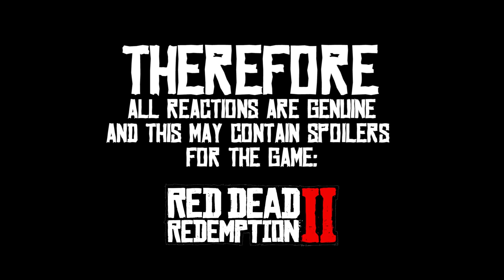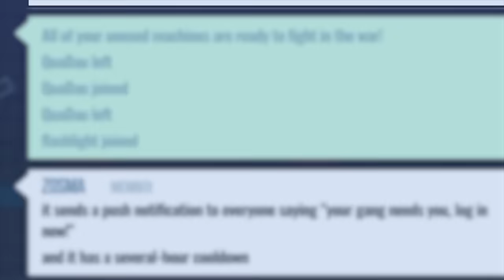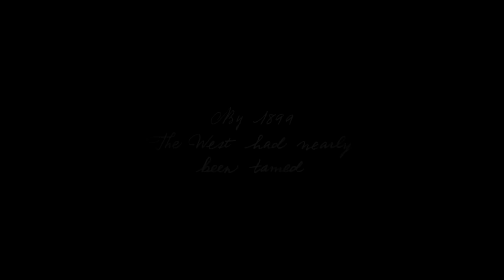HILARIOUS Dutch and Arthur VOICE IMPRESSIONS in Red Dead Online!